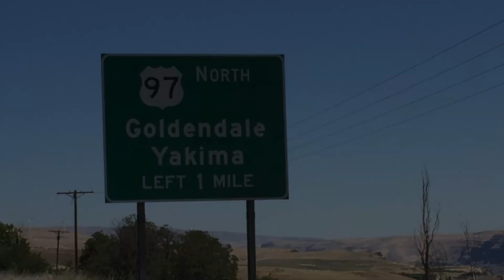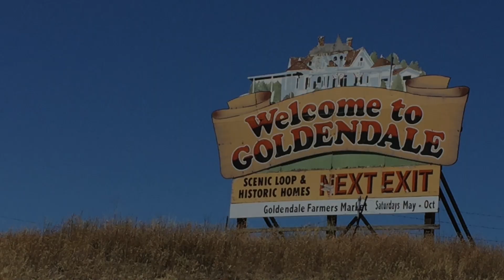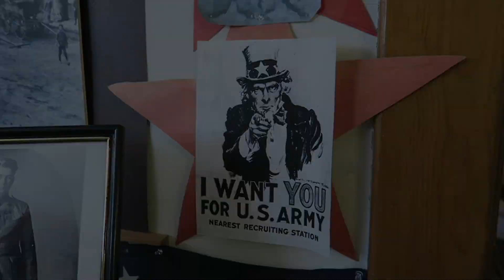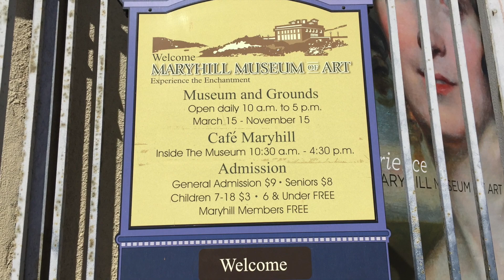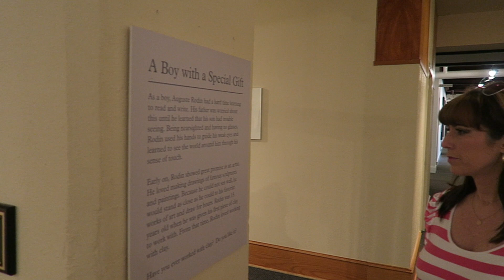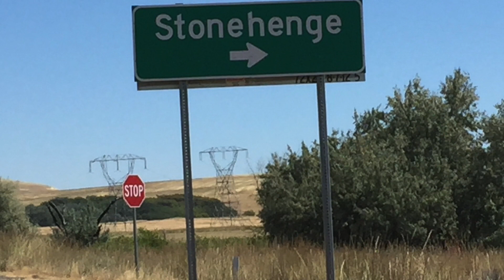Vlog 005: Goldendale, WA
The Adventures of Mumzies & Papa

July 2016

Visiting Goldendale, WA a small town located about two hours east of Vancouver, WA.  Checked out the Presby House Museum, Maryhill Museum, and Stonehenge.  Beautiful views along the stunning Columbia River Gorge.